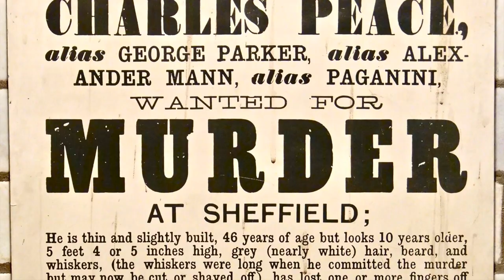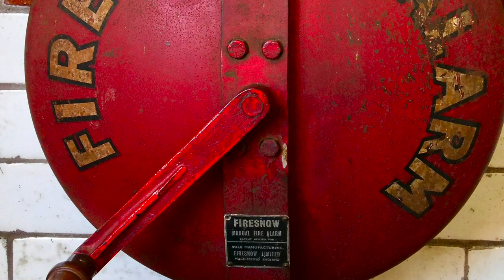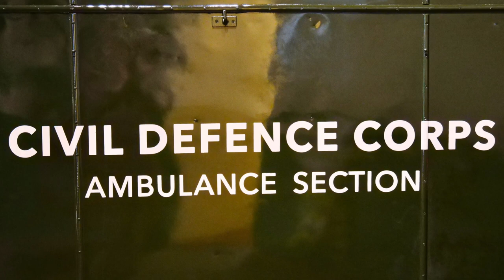NATIONAL EMERGENCY SERVICES MUSEUM SHEFFIELD ENGLAND.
SLIDE SHOW OF PHOTOS. The museum is based at a former combined police and fire station, opened in 1900 at the junction of West Bar and West Bar Green near the city centre. A notable feature is one of the few remaining Fire Brigade observation towers in the United Kingdom.